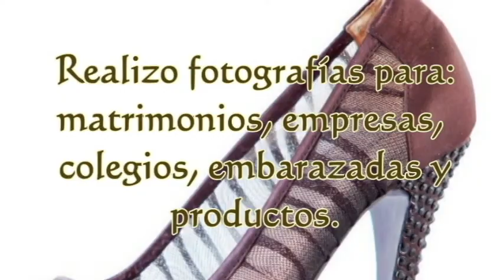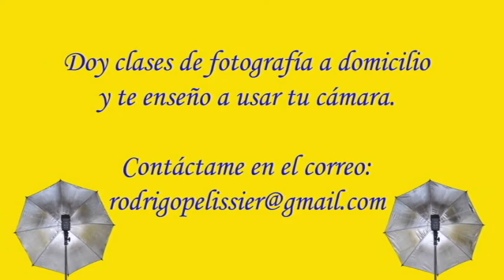Filtros fotográficos Tutorial de fotografía 5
TUTORIAL FILTROS FOTOGRÁFICOS En este capítulo te menciono filtros interesantes que existen para fotografiar